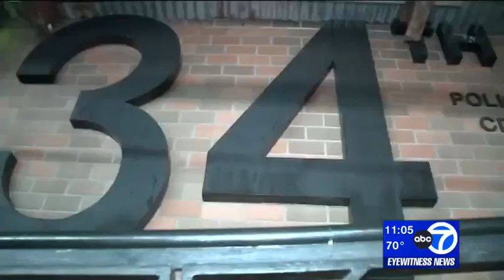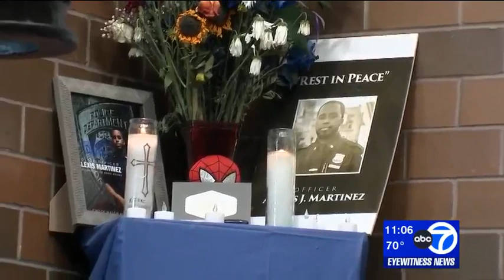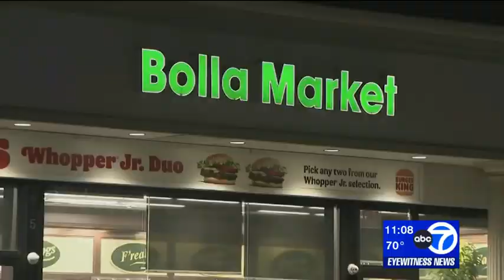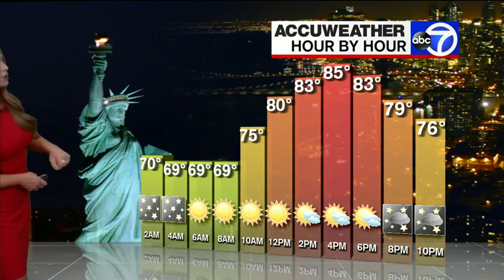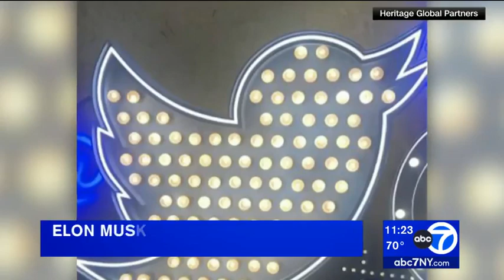WABC | Eyewitness News at 11pm with Sade Baderinwa - Full Episode - August 10, 2023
Very rare to see Sade alone at 11pm.